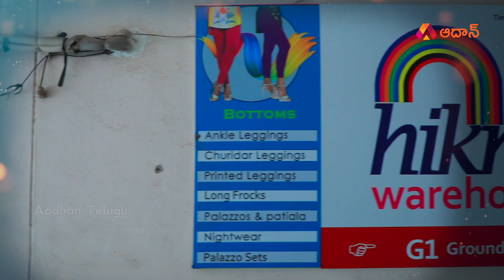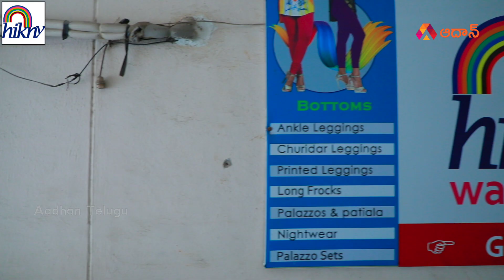అతి తక్కువ ధరకే Ladies Leggings | Hikny Warehouse | Branded Clothes for Women | Hyderabad Shopping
Watch అతి తక్కువ ధరకే Ladies Leggings | Hikny Branded Clothes for Women | Hyderabad Shopping Places | Best Women Clothing in Hyderabad | Aadhan

Our HIKNY warehouse is complete Ladieswear. We are giving Wholesale price to customers. We have own manufacturing unit so we are giving direct manufacturers price to the customers. We are manufacturers of leggings, printed leggings, T shirts, Night ware, palazzo, Kurtis, Straight cut pants and other Ladieswear.

Hikny warehouse location SR Towers, G1, Remedy Hospital Road, opp. Canara Bank, 4th Road, KPHB Colony Hyderabad